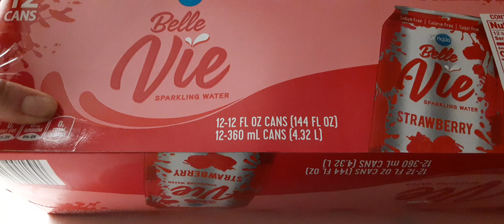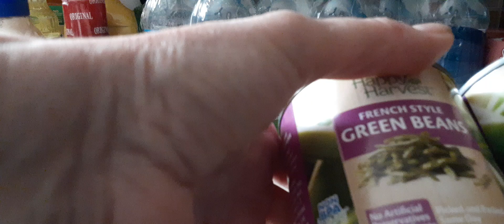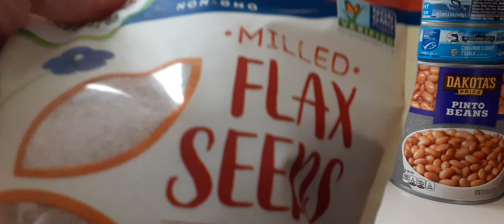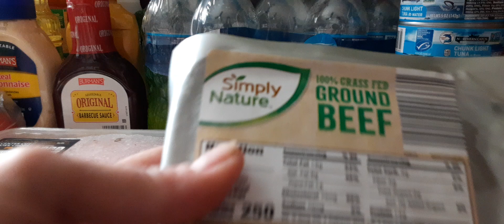Haul 174: Aldi's Grocery Haul 9/20/24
Hi Lisa here with another Haul.
This time its an Aldi's Grocery Haul.
See what I picked up for the week.

If you like these kinds of Videos,
Have  Great Weekend, Bye!

LL_LovingLife!